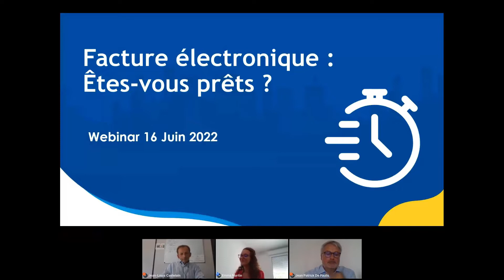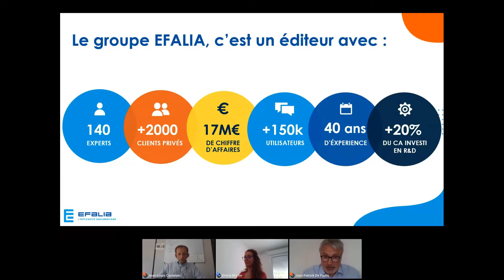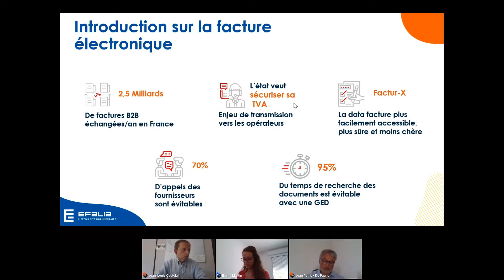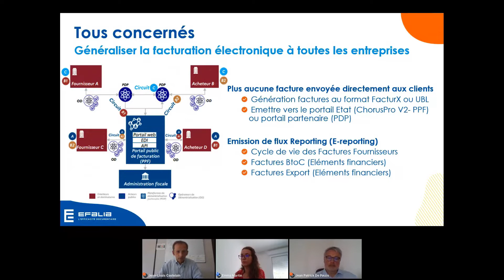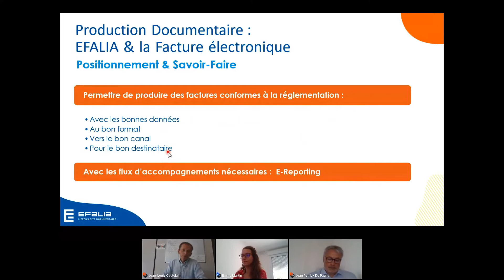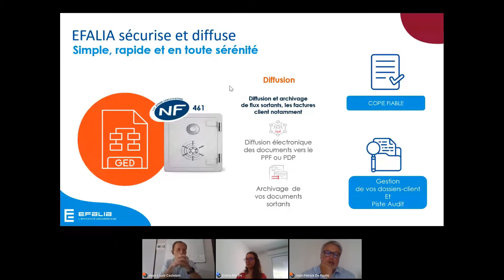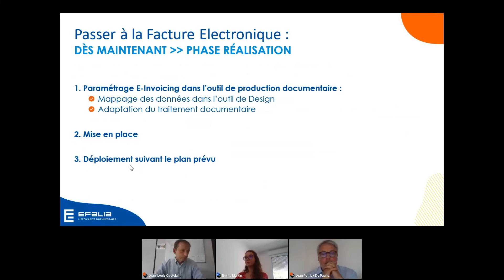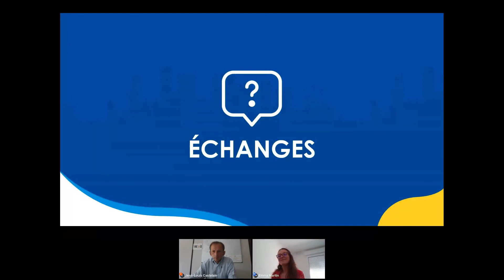La facture électronique, êtes-vous prêts ?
00:00 - Générique
00:19 - Introduction
01:55 - Efalia, en quelques mots
12:05 - Introduction à la facture électronique
26:01 - Produire ; Émettre
32:44 - Archiver  Diffuser
36:41 - Passage à la facture électronique
44:35 - Questions / Réponses